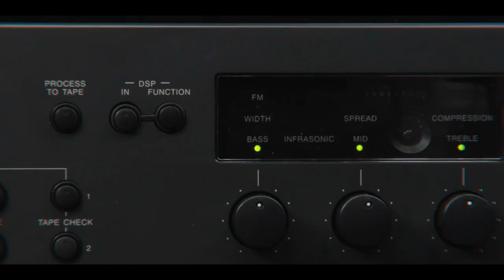NAD Electronics Iconic Technology: Network Music Streaming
The NAD Masters M50 was launched in 2009 to compensate for the digital shift in music downloads. NAD created a dream system for serious music lovers that would allow users to download tracks directly to the unit’s built-in hard drive and do network shares supporting hi-res music files up to 24-bit/96kHz.

Learn more about our 50 year history